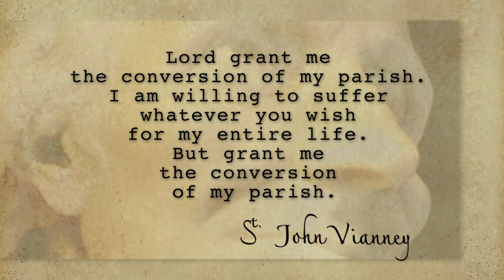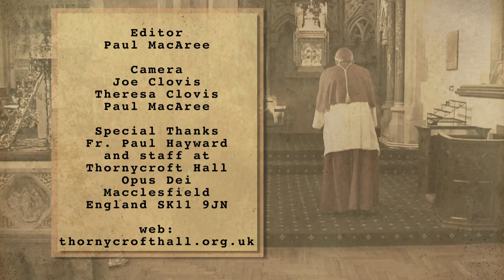Bishop Mark Davies Sample part 1 movie Bishop Mark Davies part 2 sample youtube